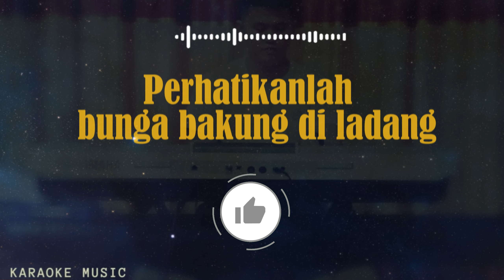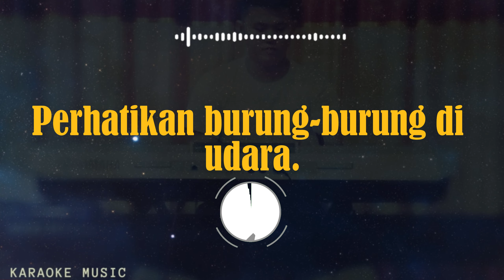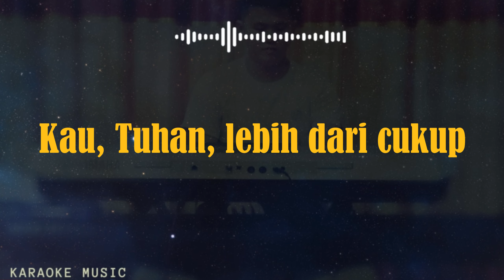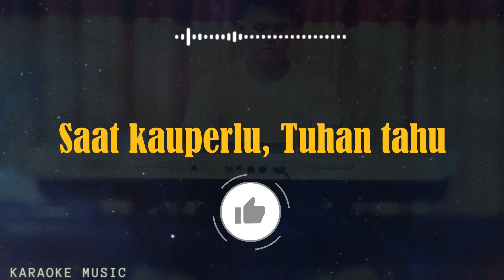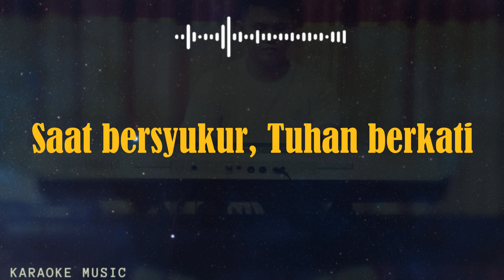KARAOKE LAGU ROHANI -Tuhan Tahu- Melitha Sidabutar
Open donasi untuk menambah semangat buat kreator pemula bisa lewat :
BANK BRI, No.Rek -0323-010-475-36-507 An. Irwan Hura...
Terimakasih Banyak...!!!